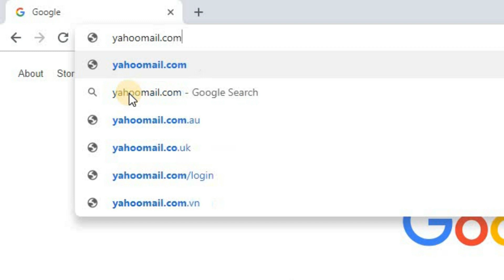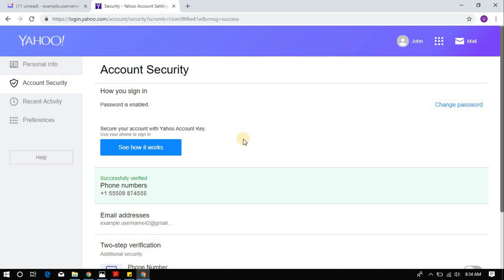How To Add Recovery Phone In Yahoo | Yahoo Recovery Phone Number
This video will guide you through the procedure to update/add recovery phone number in Yahoo. This number will come in handy for the cases when you forgot yahoo password, to recover your yahoo account.

2. Login to your Yahoo account.
3. Click on your name on the top right corner of your Yahoo inbox page, and click on Account info link.
4. Click on Account Security.
5. Click on Add recovery phone number.
6. Enter your phone number that you want to set as recovery phone.
7. Use the code you receive from Yahoo to confirm.